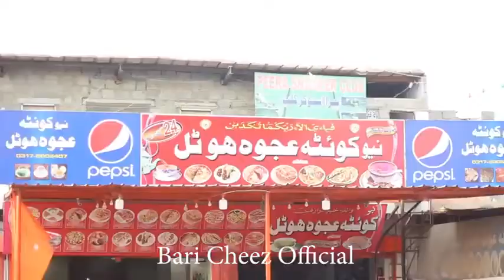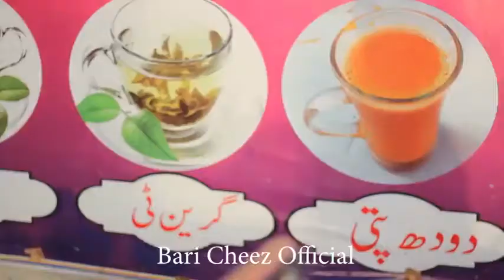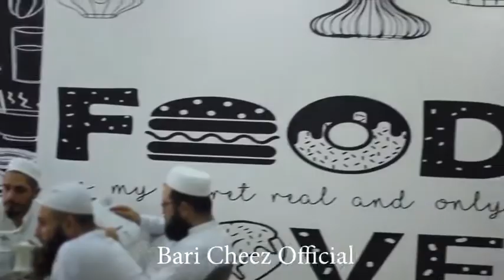New Quetta Ajwa Hotel Phalwan Goth